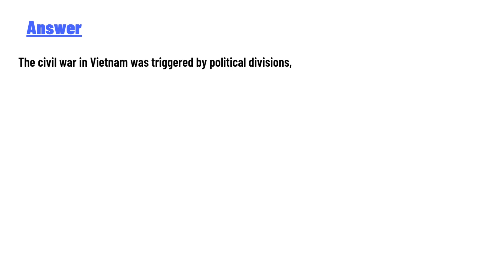What triggered the civil war in Vietnam?